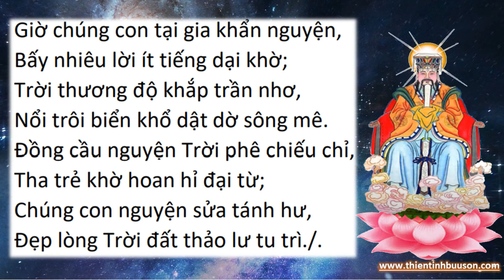Bài Cầu Nguyện Đức Ngọc Hoàng Thượng Đế | Đức Thầy Bần Sĩ Vô Danh